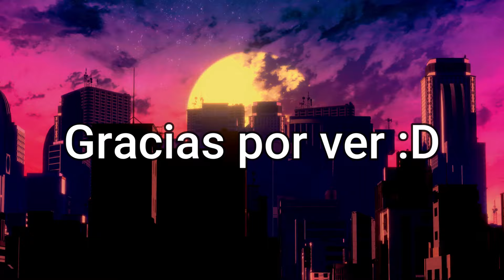Mejores Momentos Rangu There Is No Game: Wrong Dimension #1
No veo nada.

Outro:
SKYLINE by VISUALDON